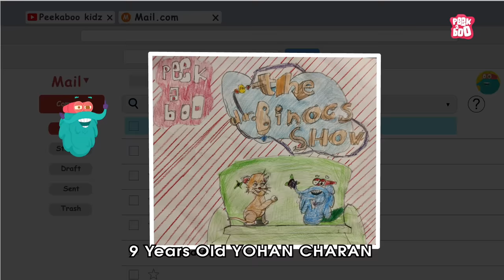What If You Were Attacked By A Bear? | How to Survive Bear Attack? | Dr Binocs Show | Peekaboo Kidz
What If You Were Attacked By A Bear? | How To Survive A Bear Attack?

Hey kids, in this video, Dr Binocs will explain What If You Were Attacked By A Bear? | The Dr Binocs Show | Peekaboo Kidz